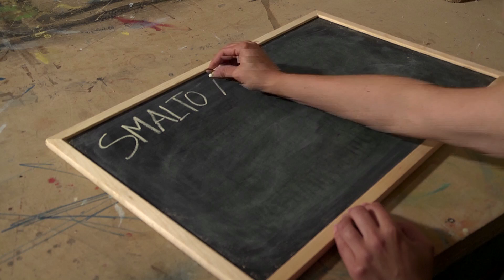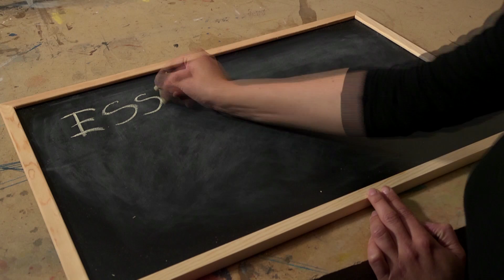Altalena in legno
Nell'arredamento da giardino l'altalena è una delle grandi protagoniste!

Amata da grandi e piccini conferisce un tocco giocoso e romantico all'ambiente.

Basteranno un'asse di legno e lo smalto all'acqua di Rio Verde per realizzare questo oggetto come più ci piace.

Possiamo personalizzarla con l'effetto shabby chic o renderla country con l'effetto bruciato; scegliamo lo smalto all'acqua e che preferiamo e…voilà, il risultato è assicurato!